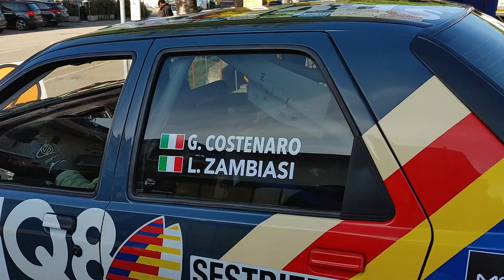6 Rally Storico Citta di Schio 2022 partenza dal parco assistenza 19 novembre